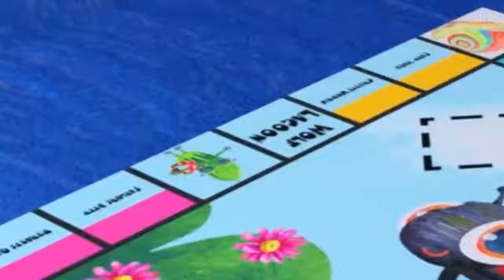Rain Rain Go Away - Sing Along - Nursery Rhymes Moonbug Literacy